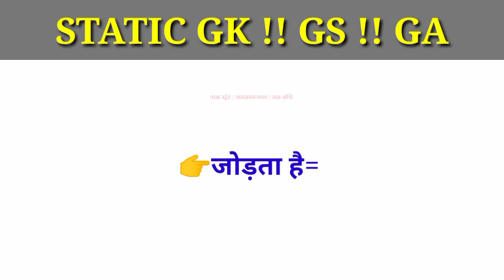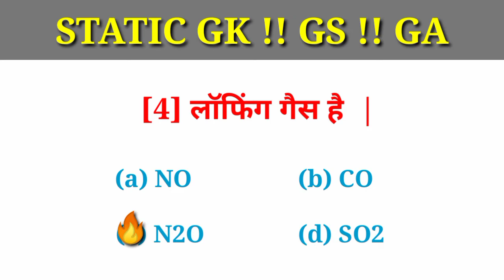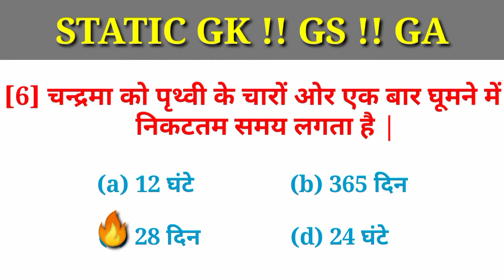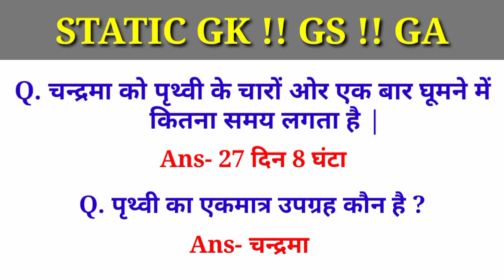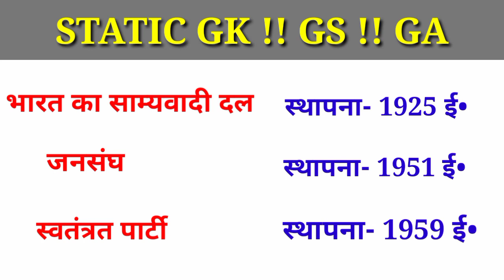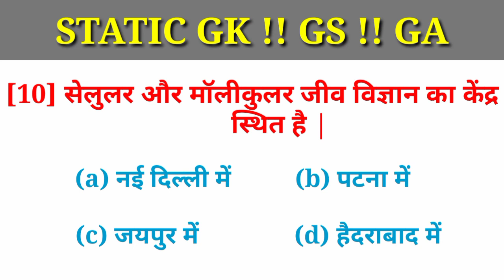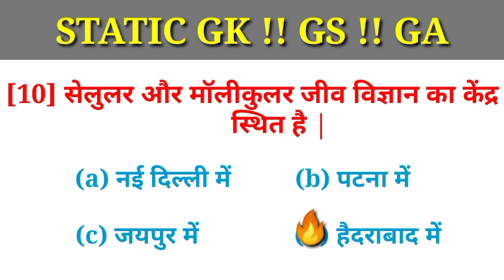Bihar Police Fireman Previous Year Question Paper | bihar fireman most important gk gs question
bihar police fireman most important gk gs

static gk gs for bihar police fireman,
latest gk for bihar fireman exam 2022,
fireman exam most important gk gs,
bihar police fireman previous year question,

bihar police fireman previous year question paper in hindi,
bihar police fireman gk gs question,
bihar police fireman ka gk,
bihar fireman most important static gk gs,

RRBNTPCEXAMANALYSISTODAY
RRBGROUPDPREVIOUSYEARQUESTIONSFORCOMPETITIVEEXAMS
SOCIAL SCIENCE SE RELATED IMPORTANT QUESTION GOR GROUP

प्रमुखनियुक्तियाँ-2021
pramukh नियुक्तियों
Most important question of pramukh appointment for competitive exams

latest question of current affairs
Today current affairs in hindi
Most important appointment question answer in hindi
latest appointment in इंग्लिश
pramukh नियुक्ति 2021
pramukh niyuktiya 2021 current affairs
2021 current affairs in hindi
mahatvapurn appointment current affairs 2021 for competitive exams

महत्वपूर्णयोजनाएँ-2021
mahatvapurn yojna important question for competitive exams
Most important plan se related question for group D, Ntpc

important plan by crazy gs adda
august month ka current affairs

mahatvapurn yojna of july month
july month important question 2021
Current affairs july month all question
Important Gk, gs related to plan

puraskar aur vijeta 2021
puraskar aur samman 2021 important question gk

gk crazy gs adda
gk adda
gk, gs today current affairs 2021
gs question and answers in English

static gk, gs ntpc cbt-2
stattic gk for ntpc mains
important question of social science by crazy gs adda
social science important question 2021for all competitive exams

important mcq of social science
social science important mcq
social science important mcq question paper for group d
ssc gd gk, gs question by crazy gs adda with concept

ssc mts, gd gk question in hindi
gk, gs, ga most important question
railway group d staticgk in English
curren affairs today

gk, gs quiz in hindi daily
daily practice set static gk
static gk question for competitive exams 2021 with concept

gs question for ssc cgl 2021
gk, gs question for ssc chsl
gs question for ssc gd, ldc
science important question mcq for upssc, ssc gd, mts, chsl

static gk question of science
science static gk
science static gk crazy gs adda
science static gk by rakesh sir

science static electricity
history question for competitive exams
history question answer
history important question mcq 2021
history quiz question and answer
history question and answers in hindi

PREVIOUSQUESTIONSVERYLATEST
previous history important question papers for group D, ntpc cbt-2
geography question and answers
Most important question answer of indian geography

Modern history se related important question for all competitive exams
upsc important geography questions
geography quiz question and answers

Indian geography question and answers in hindi & English
upsc gk question and answer
upsc gk question in hindi
upsc gk question and answers in English & hindi
gk class in hindi for upsc

upsc gk question prepare
bihar daroga gk in hindi
biharvdarogagk, gs
geography bihar daroga important question
bihar police fireman gk in hindi

sdc gd important question of gk
latest gk, gs for ssc gd, chsl, mts
gk mts question
mts previous year question paper
mts gk, gs important question 2021
mts gk question and answers in hindi

mts gk question papers 2021
fireman gk question
bihar amin exam important question
amin exam important gk quiz
bihar fireman gk questions and answer 2021

2021 current affairs in hindi
daily current affairs in English
Today gk question and answers

Vvi objective question of static gk